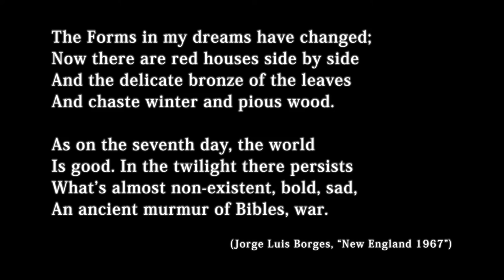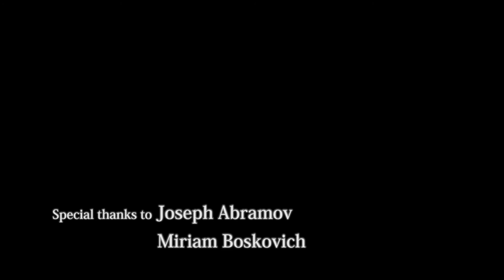Between Magic Realism and Biblical Landscapes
Title: Between Magic Realism and Biblical Landscapes (Artist talk for The Fine Art Gallery-Milwaukee)
Film by: Mariana Krylov
Music by: Alexander U. Boskovich, Performed by: Miriam Boskovich & Hemda Raz
Assistance: Joseph Abramov